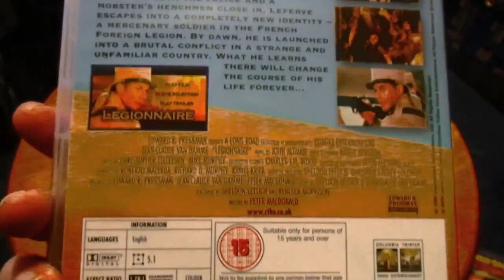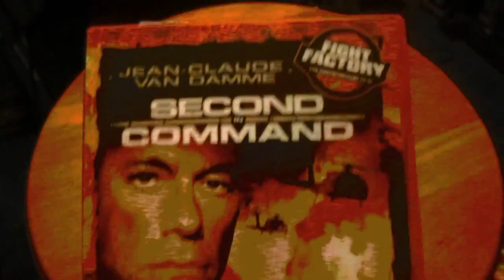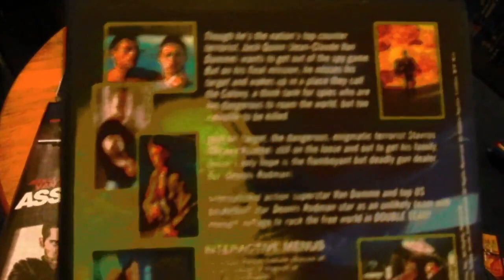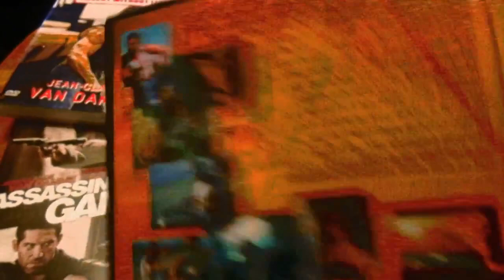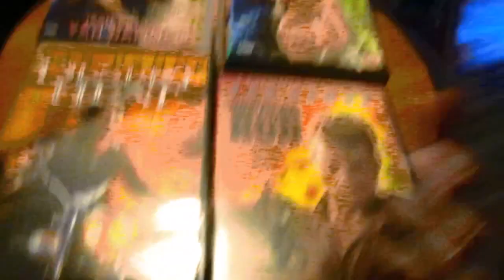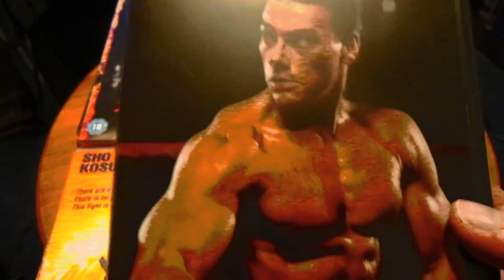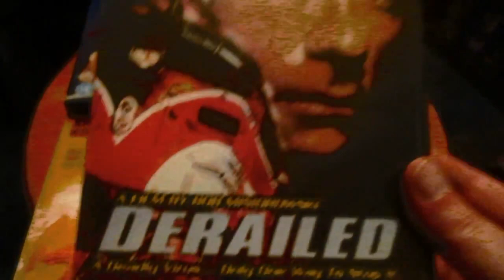JCVD MOVIES DVD- Re-Upload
Some Jean Claude Van Damme films i have on Dvd .